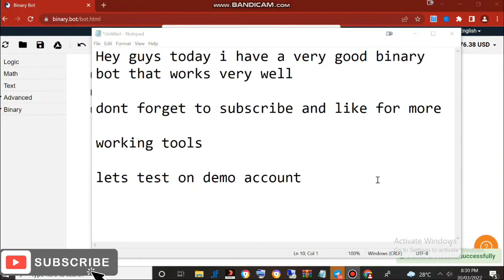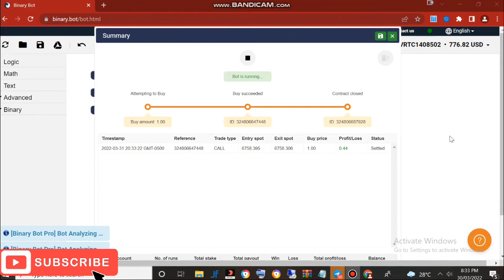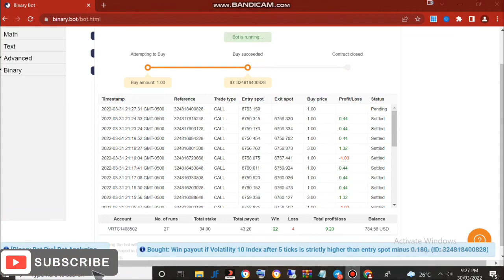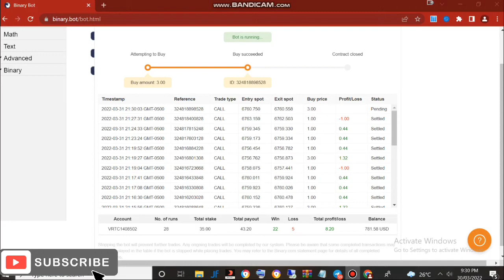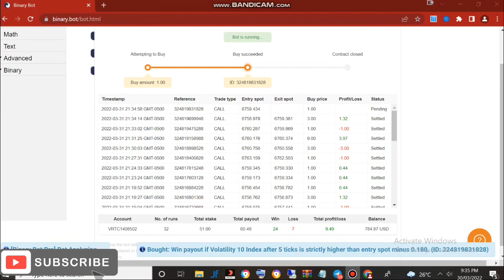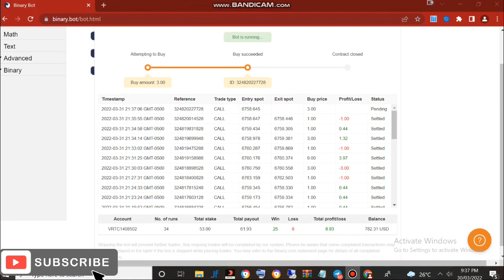✅ Binary Bot With Awesome Performance🔥 Low Risk🔥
This bot is still in testing so be sure to test on demo first

How to Start:

Binary bot Registration Or Deriv (New Binary.com brand)

Upload the downloaded .xml file

Run the bot

Have Fun